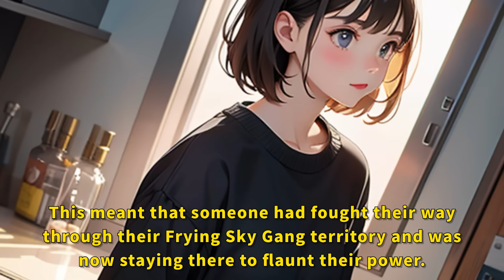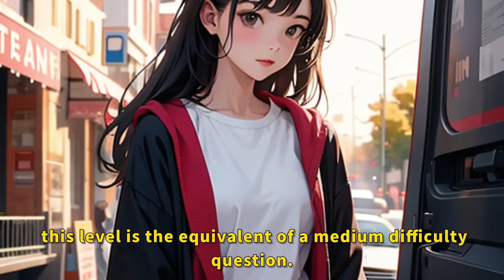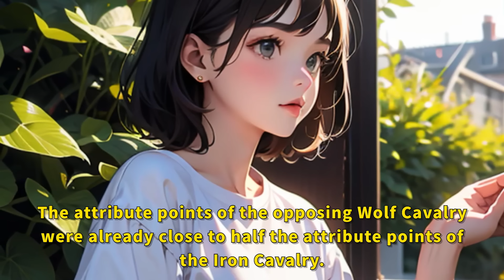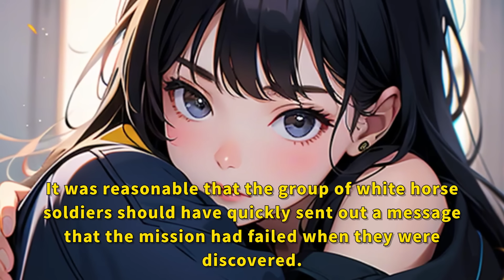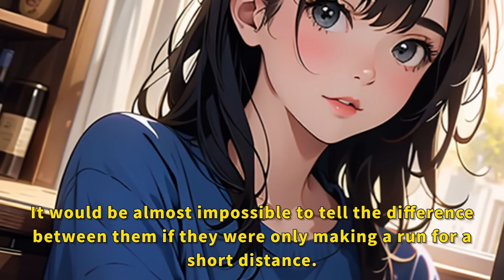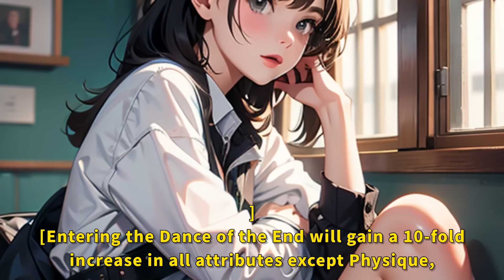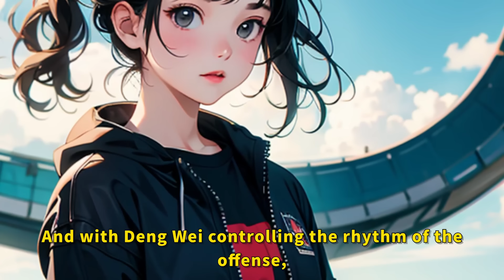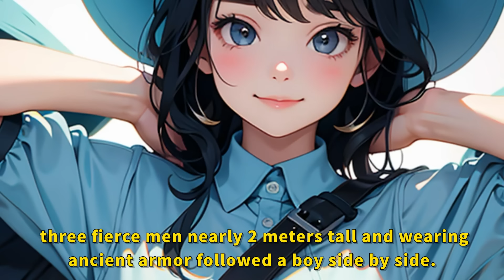Everyone: Start by changing job to emperor!